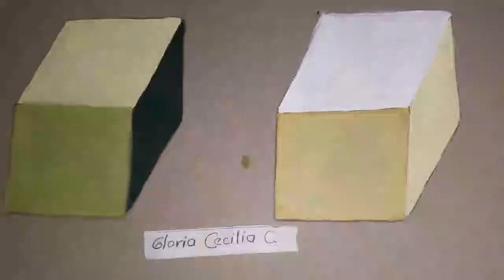Pintura al Oleo Joyce Final primer semestre 2020